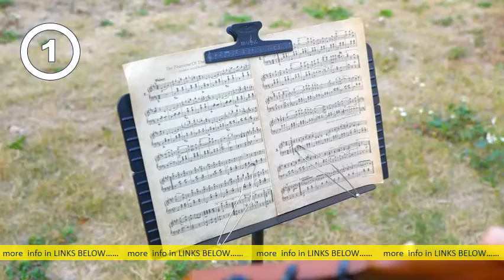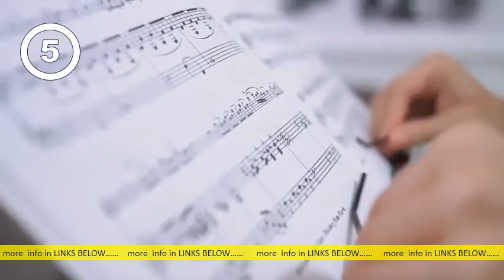Best Selling Folding Sheet Music Stands Available On Amazon 2021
NettresultaterBest Sellers in Sheet Music Stands - Amazon s: amazon musical. s: amazon musical. BufretOversett denne sidenDiscover the best Sheet Music Stands in Best Sellers. Find the top 100 most popular items in Amazon Musical Instruments Best Sellers. Sheet Music Stands - Amazon s: amazon Sheet-. s: amazon Sheet-. BufretLignendeOversett denne siden 24 of 516 — Kasonic 2 in 1 Dual-Use Folding Sheet Music Stand & Desktop Book Stand with Portable Carrying Bag, Sheet Music Folder & Clip Holder (. ‎ADM Folding Adjustable Music. ‎Be Sharpe Music Adjustable. music stand - Amazon s: amazon music-s. s: amazon music-s. BufretOversett denne siden 48 of 562 — Music stands are essential so you can always ensure that you have a line of sight to your sheet music, and anyone who has been around the. ‎Manhasset Model #48 Sheet. ‎GLEAM Sheet Music Stand - 2 ‎Black Folding Music Stand - Amazon s: amazon Foldin. s: amazon Foldin. BufretOversett denne siden 48 of 204 — Music Stand, Kasonic 2 in 1 Dual-Use Folding Sheet Music Stand. Apr 29 - 4 Recommendations. Here, we'll share the best. Sheet Music Stand - Amazon s: amazon Sheet-. s: amazon Sheet-. BufretOversett denne siden 48 of 540 — We've compiled the very best options for you to consider. If your child is going to learn any instrument, like the guitar, violin, or trumpet, there. Nettresultatermusic stand - Sheet Music Stands General. Amazon s: amazon music-s. s: amazon music-s. BufretOversett denne siden 24 of 512 — CAHAYA 2 in 1 Dual Use Extra Stable Reinforced Folding Sheet Music Stand & Desktop Book Stand Lightweight Portable Adjustable with. Top Rated in Sheet Music Stands & Helpful. Amazon s: amazon pcr T. s: amazon pcr T. BufretOversett denne sidenFind the highest rated products in our Sheet Music Stands store, and read the most helpful customer reviews to help you find the product that is right for you. Best Sellers in Music Stands - Amazon. co. uk s: amazon. co. uk music. s: amazon. co. uk music. BufretOversett denne sidenAmazon. co. uk Best Sellers: The most popular items in Music Stands. This item is no longer available. Display4top Adjustable Heights Sheet Music Stand Holder,Portable Folding Metal Music. 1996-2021, Amazon , Inc. or its affiliates. Music Stands - Amazon. co. uk s: amazon. co. uk music. s: amazon. co. uk music. BufretLignendeOversett denne siden 24 of 8000+ — Rayzm Sheet Music Book Stand,Sturdy Portable Folding Metal Stand with Carrying Bag, Adjustable Heights, Max Load Weight 1.